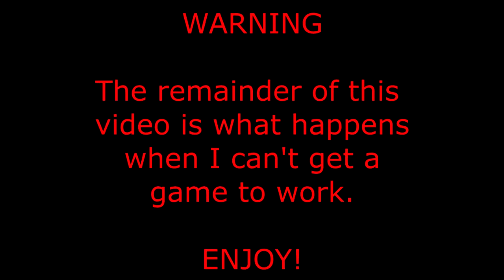Hidden in the shadows 2 | Friday Frights?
Hidden in the Shadows 2 is a FREE independent horror game that. ummm went wrong, be sure to see what happens in this interesting game.